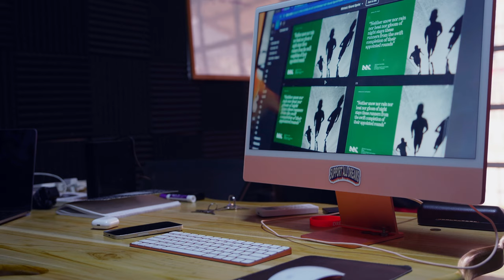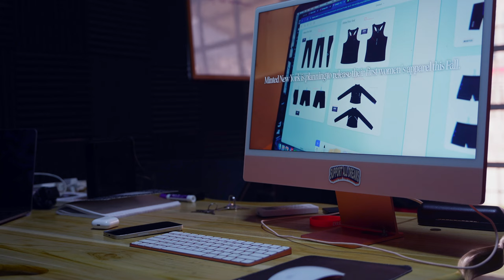are you setting yourself up for success or failure? my daily life as a founder, 88 days to launch